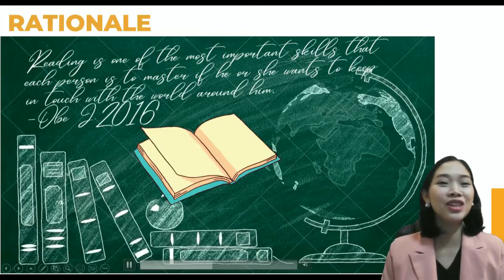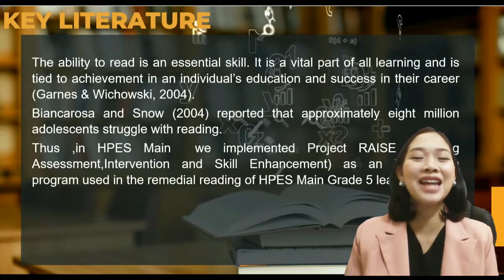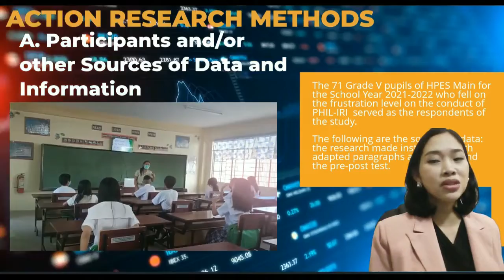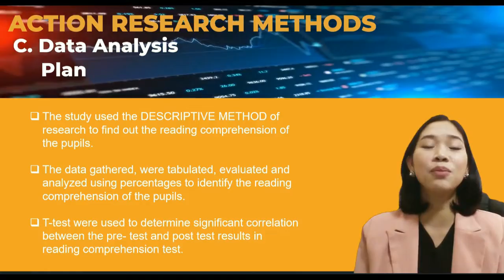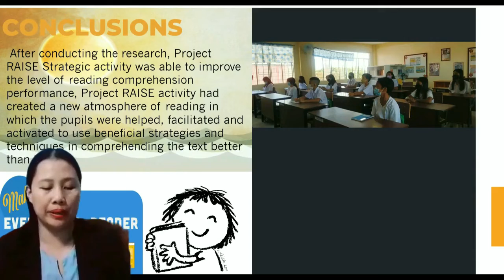PROJECT RAISE:AN INTERVENTION PROGRAM TO IMPROVE READING COMPREHENSION OF HPES MAIN GRADE 5 PUPILS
TMC-AR-TL-EN-13-22
Rizi B. Sigue, Jessa T. Montecillo, Basilisa R. Digma

Purpose: to identify the effectiveness of intervention used in the conduct of remedial reading.
Design/methodology/approach: The 71 Grade V pupils of HPES Main for the School Year 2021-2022 who fell on the frustration level on the conduct of PHIL-IRI  served as the respondents of the study. The following are the sources of data : the research made instrument with adapted paragraphs and stories and the pre-post test.
Findings: The data from the Pre-Post reading comprehension test indicated that improves their reading comprehension. Pupils mean score of reading comprehension test in the beginning of the study was 27, meanwhile after applying Project their mean percentage  score improved to 39.
Research limitations/implications: some factors that are not related in reading comprehension
Originality/value: Effectivity of PROEJECT RAISE

Want to replicate/adapt/cite this research? Let us know by filling out this